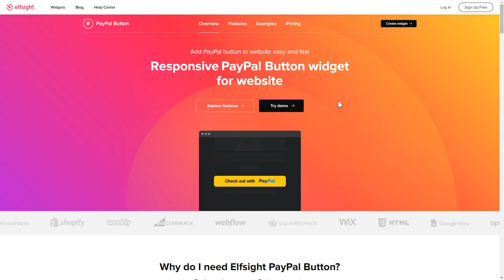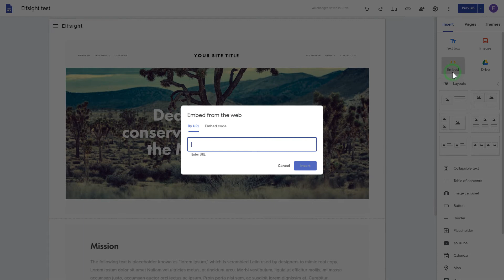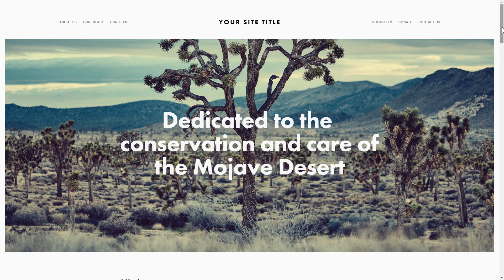How to Add PayPal Button Plugin to Google Site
PayPal Button is the best tool to insert one of the most reliable payment tools to your website. Ease the process of payments, save time and effort.

Features:

• Inserting and styling in no time.
• Trusted worldwide payment method on your website.

To add the widget, read all the actions from the simple tutorial:

1. Pick up the template and personalize the widget;
2. Copy a unique code which you will see in the notification;
3. Paste the saved code on your site.

See how to add Google Sites PayPal Payment widget by clicking this link -

Example 1: Checkout button might be set to shipping fee and include tax.
Example 2: Donation button can be placed to draw donations on your site.
Example 3: Subscription button features flexible period and a recurring option|automatically renews payment after the interval.

That’s how easy it is to integrate PayPal Payment widget to Google Sites! If you wish to learn more about plugin templates, configs, and elements, you are free to write to our dedicated Support experts. We’ll eagerly answer all your queries!